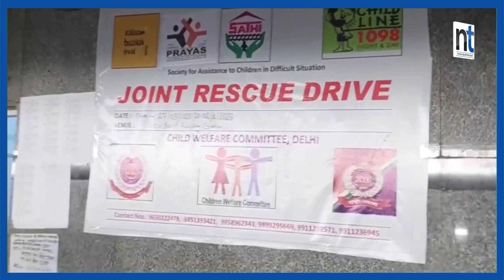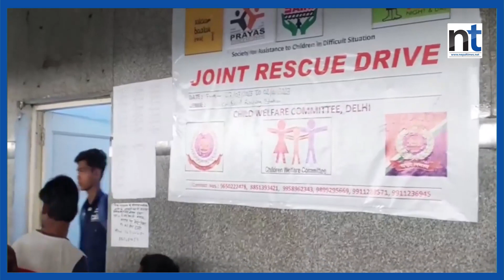दिल्लीबाट ७ जना नेपाली बालबालिकाको उद्धार|| Nepal Times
Produced By: Nepal Times Media Private Limited
News Edited By: Harihar Nepal
Presented By: Ranjita Pokhrel
Video Edited By : Nepal Times